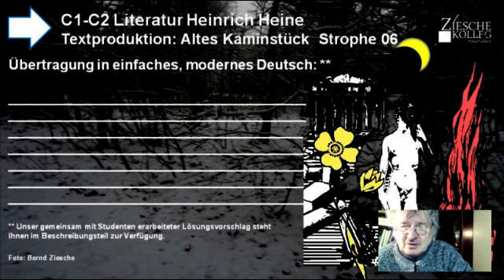B2-C2 Textproduktion Strophe 6 Literatur H.Heine Altes Kamin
Wir üben die Textproduktion.
Lösungsvorschlag den ich mit Studenten gemeinsam erarbeitet habe:
Heine sieht jetzt weit in der Ferne (also schwach) Götterstatuen, die aus Marmor sind. Daneben sieht er Blumen, die so schön wie im Märchen aussehen.Die Blätter der Blumen wiegen sich / bewegen sich im Schein des Mondes.